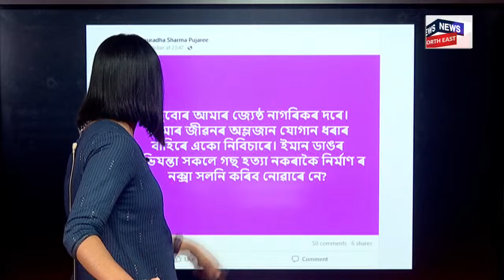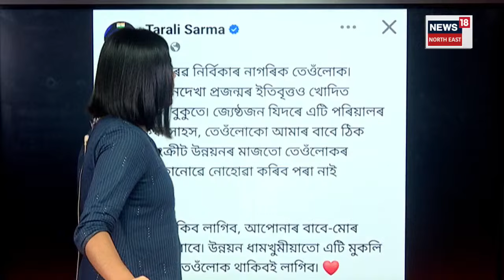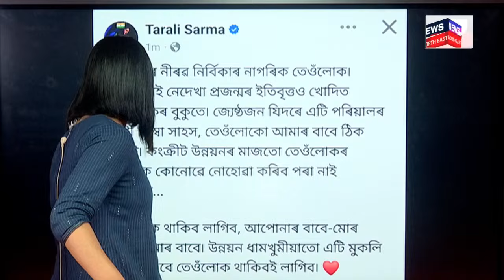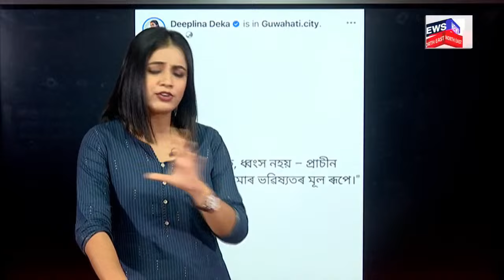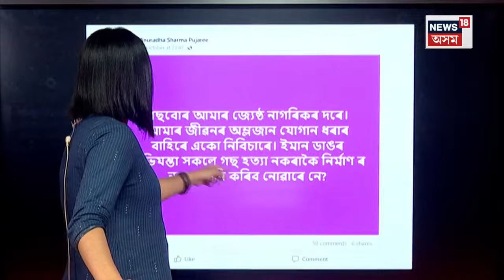Dighalipukhuri Tree Chopped | প্ৰকৃতি ৰক্ষাৰ যুঁজত নামি পৰিছে অসমৰ ইজনৰ পিছত সিজন তাৰকা